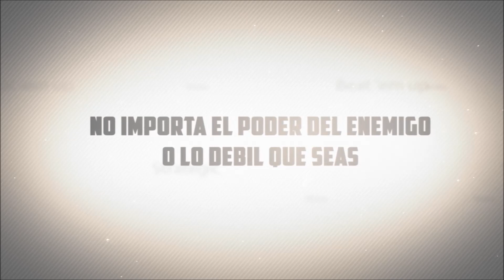Marvel Avengers Alliance en español 139.:Op. Esp. Jefe Ares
Soy Ilustrador Vectorial, amante de los Mmorpg, Mmo, Rpg, Arpg, Rts, Srpg, Jrpg y Moba.